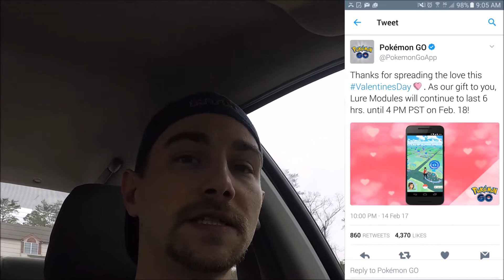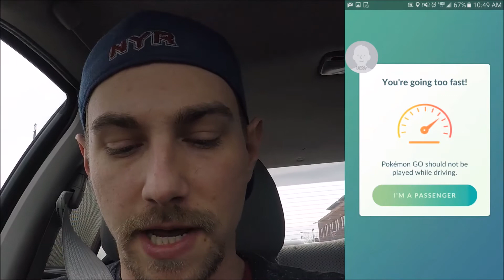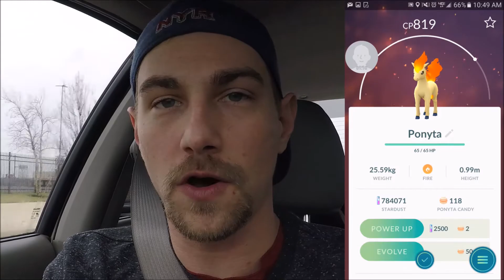PoGoSJ # 22 Philly Porygon Hunt & MAJOR GEN 2 NEWS!! | Pokemon GO!!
Pokémon GO South Jersey episode 22 puts phillypokemap.com to use during the Valentine's Day Event to hunt Porygon!! We stop by Connolly Park (Voorhees Twp.) Onix nest on the way home before the event comes to an end for some extra candies!! Gameplay/vlog from 02/15/17!